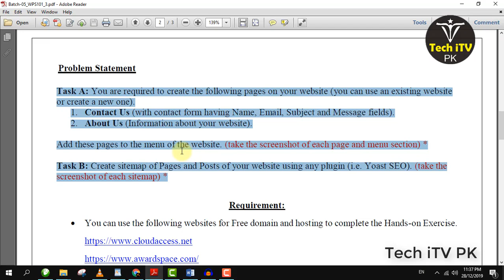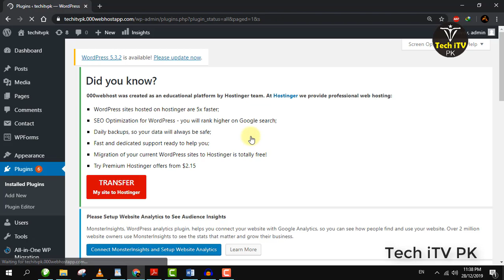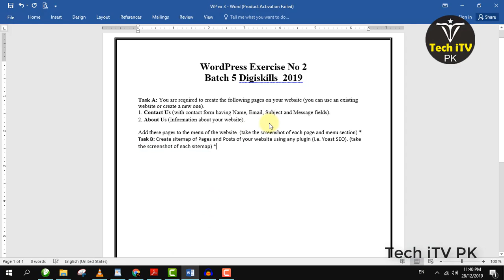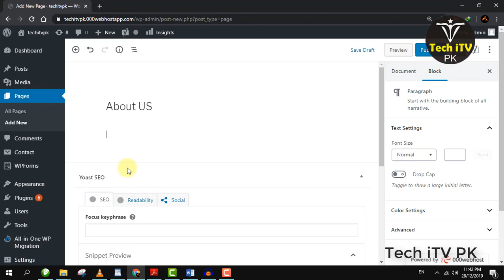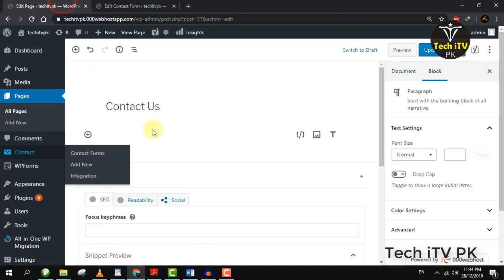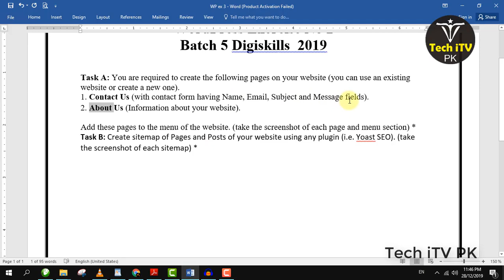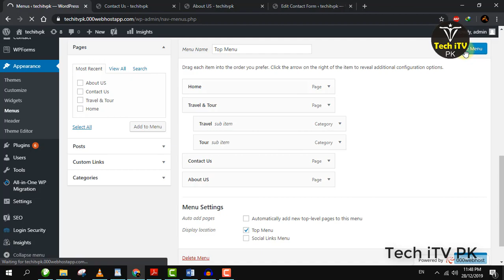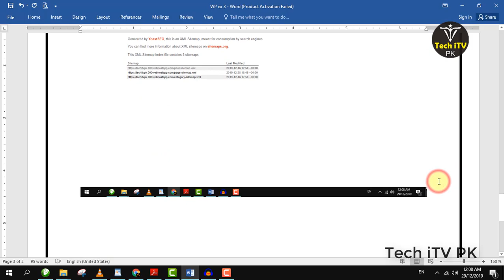WordPress Exercise 3 batch 5 2019 | Digiskills | Tech iTV PK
Digiskills Wordpress Exercise 3 batch 5 2019
Word press exercise no 3 batch 5 2019